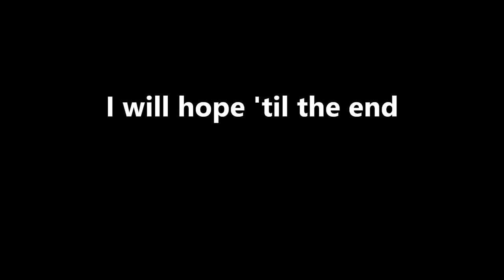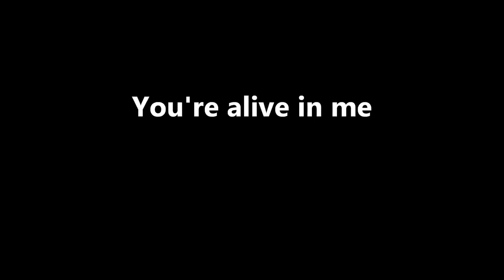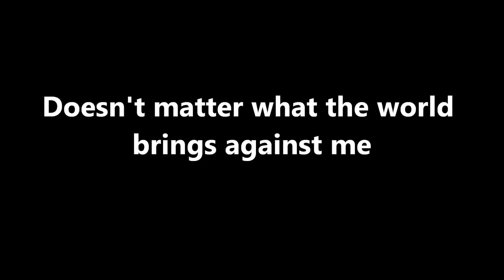Do samego końca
''Til The End'   Jeremy Camp , ten kawałek jak i wiele innych Jeremiego już od dłuższego  daje mi powera i super kopa energii z rana :)

Będę walczyć do końca Nie ma znaczenia, co przyniesie mi świat
Będę walczył do końca Nie ma znaczenia, co ludzie mówią
 Będę kochać do końca Nawet gdy miłość stygnie,
będę miał nadzieję,  do końca  Nawet jeśli wszystko wydaje się beznadziejne...
Idziesz przede mną Każdy krok, który stawiam
 Nie potrzebuję niczego więcej!
 Nie będę się bał Król jest nad wszystkim
A śmierć straciła swe żądło
Żyjesz we mnie Twoje jest zwycięstwo!!
Będę ufał do końca
Nawet jeśli strach jest wokół mnie
 Będę się modlił do końca Tam znajdę swoją siłę!
 Będę służył do końca! Pokazywał Chrystusa złamanym, zranionym!
 Stoję aż do końca Nawet jeśli będę  ostatnim stojącym!
Wierzę w jedynego prawdziwego Króla
Wierzę w Twoją nieskończoną miłość
Wierzę, że krwawiłeś dla mnie Bo wierzę, że krzyż jest wszystkim!